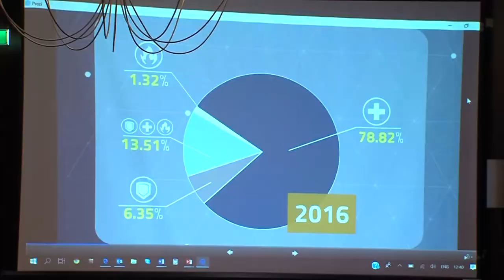112-მა დონორთა საკოორდინაციო კონფერენციაში მონაწილეობა მიიღო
შინაგან საქმეთა სამინისტროს გადაუდებელი დახმარების ოპერატიული მართვის ცენტრი „112“-ის წარმომადგენლებმა სამოქალაქო უსაფრთხოების სისტემების დონორთა საკოორდინაციო კონფერენციაში მონაწილეობა მიიღეს.

კონფერენციის მთავარი მიზანი იყო დონორი ორგანიზაციებისთვის სამოქალაქო უსაფრთხოების სამსახურების საჭიროებების გაცნობა.

ღონისძიების ფარგლებში, „112“-მა პრეზენტაცია წარმოადგინა მიმდინარე და სამომავლო პროექტებისა და იმ საჭიროებების შესახებ, რომლებიც სარგებლობას მოუტანს თითოეულ მოქალაქეს.

კონფერენცია საგანგებო სიტუაციების მართვის სამსახურისა და USAID-ის მხარდაჭერით განხორციელდა. ღონისძიებას ესწრებოდნენ საქართველოში აკრედიტებული დიპლომატიური კორპუსის, საერთაშორისო და არასამთავრობო ორგანიზაციების წარმომადგენლები